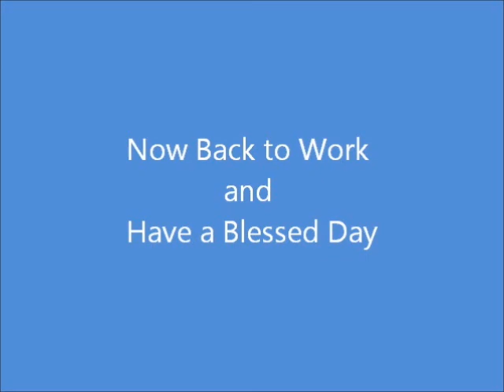Strong Mental Health on the Farm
Living a simple life doesn't always mean good mental health